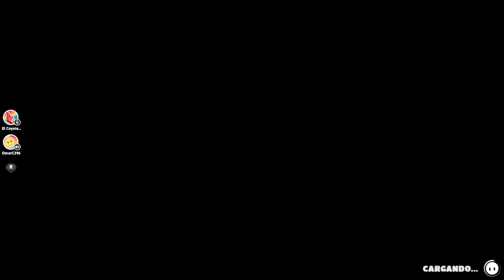Fall Guys y Forni con Omar, haciendo misión de parejas